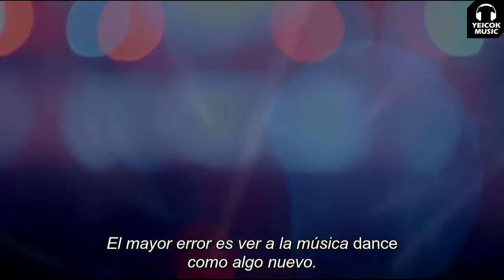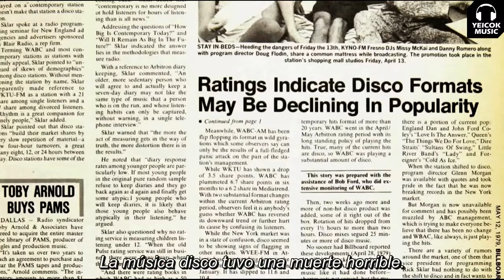What We Started| History Of Electronic Dance Music| Full Documentary Movie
What We Started History Of Electronic Dance Music|Full Documentary Movie Sub Español

This video was edited with much love and passion for you.!!

History Of Electronic Music

What We Started History of Electronic Music Full Documentary Sub  Español
what we documentary what we started history of electronic music
started full documentary sub español